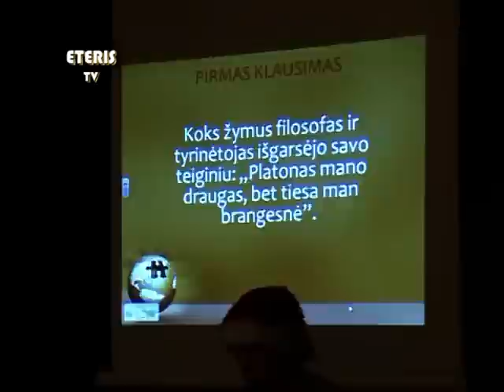ETERIS TV 2012.12.25 Paaiškėjo "Žiburio protų kovų" finalo nugalėtojai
Paaiškėjo septynias savaites trukusio "Žiburio protų kovų" finalo nugalėtojai